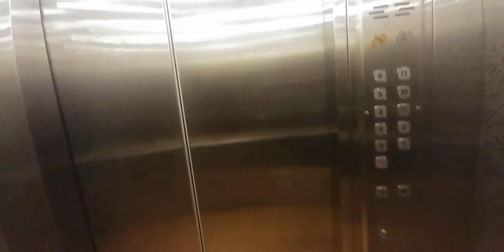Some modded lift (VM Elevator) at Yi Guang Factory Building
saw the banner ad says 'en bloc for sale' outside so decide to go inside.
assuming by the chime, this might be a Hitachi (same goes for service and cargo lift)